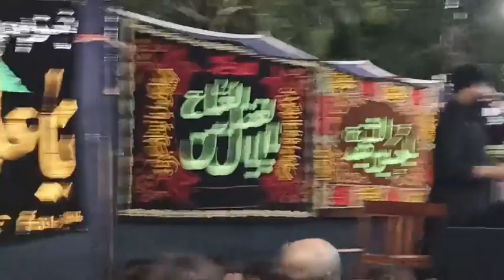2 Muharam 2024 Gadeji Majalis // Syed Zakir Hussain Shah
2 Muharam 2024 Gadeji Majalis // Syed Zakir Hussain Shah